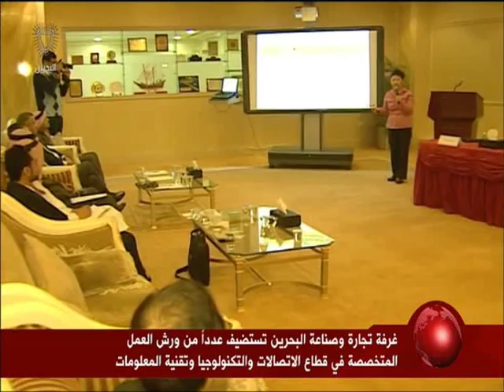البحرين : النشرة الاقتصادية 10-01-2016